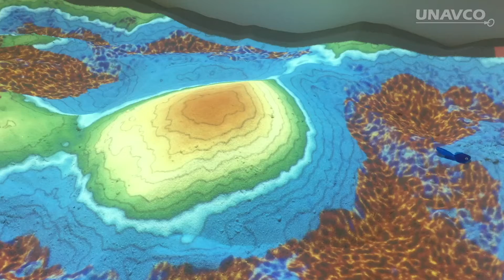Augmented Reality Deforming Volcano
We used the UC Davis augmented reality sandbox design to make a deforming volcano with a simple hand pump, tube, and balloon. The result? An inflating and deflating volcano and the formation of a crater lake. Add a few GPS/GNSS instruments made from toothpicks and gumdrops and some bullet-level tiltmeters, and your volcano is instrumented. (The fish is optional.)

Deformation is one of the key techniques in volcano monitoring. It can tell us about where magma is located beneath the volcano, whether a volcanic system is recharging or relaxing, and, along with other signs like seismicity and gas emissions, when a volcano is likely to erupt.